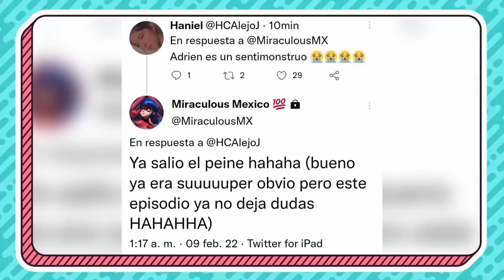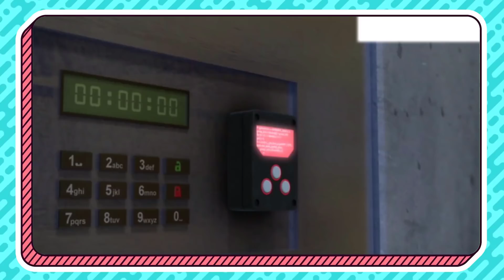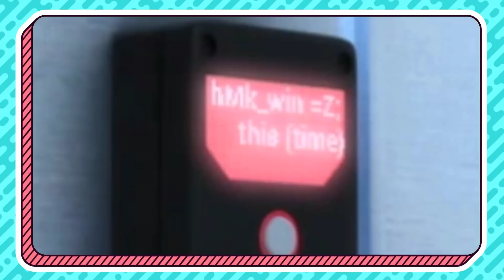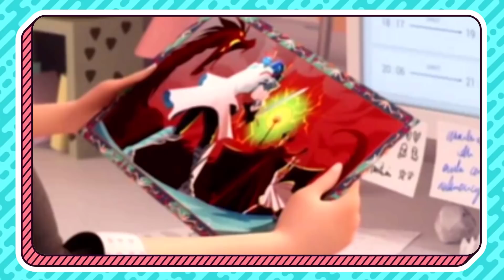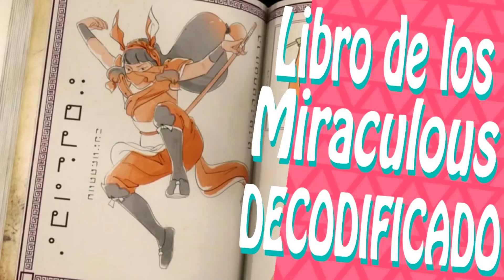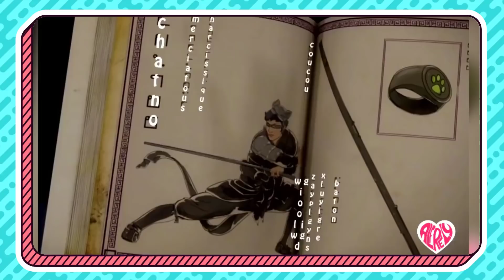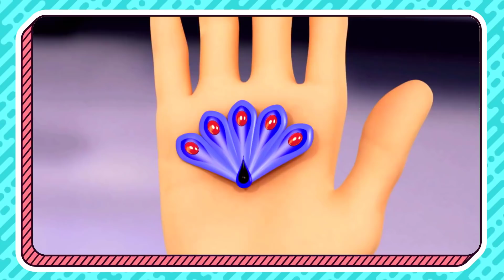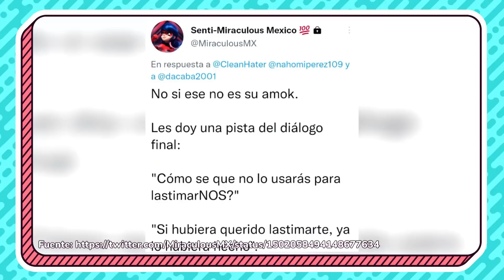El MEJOR FINAL de TEMPORADA | RISK y STRIKE BACK | MEGA Análisis (Compilación) | Miraculous Ladybug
- ARTE -
Dibujo de los avatares hechos por Barbara RoDoodle:

- CANCIONES -
"Flower" by Morgan Matthews